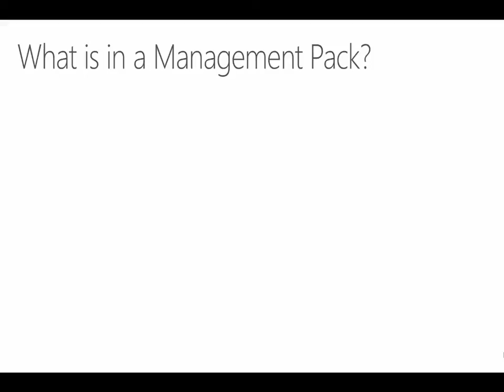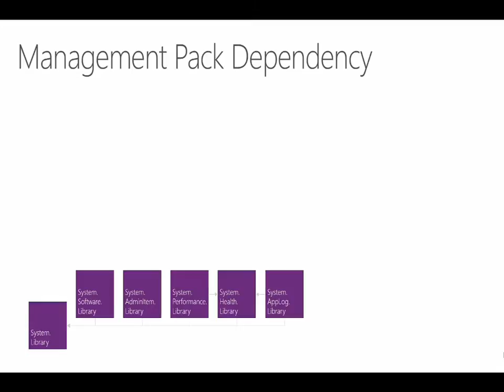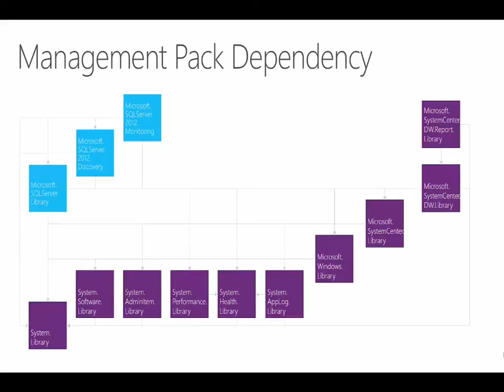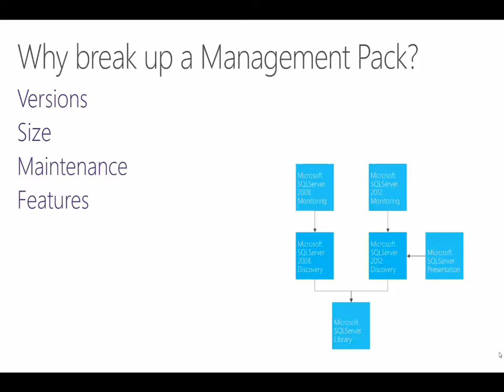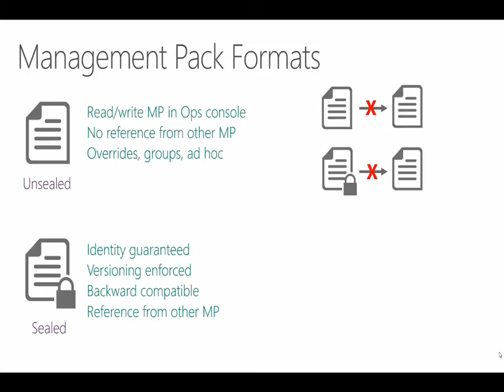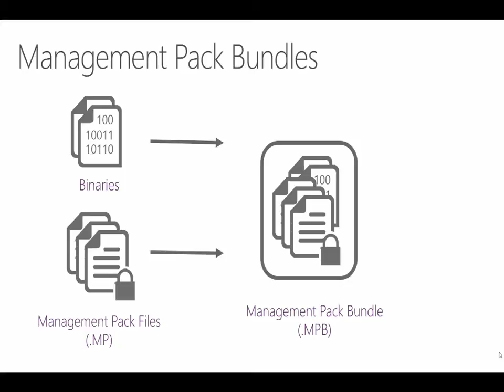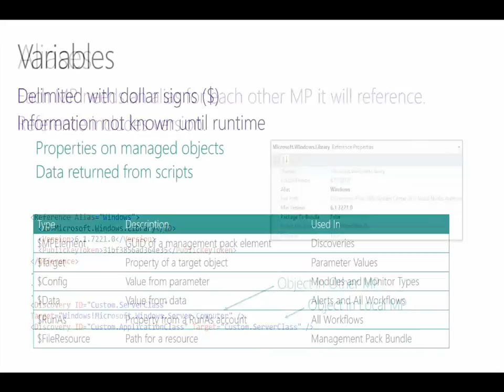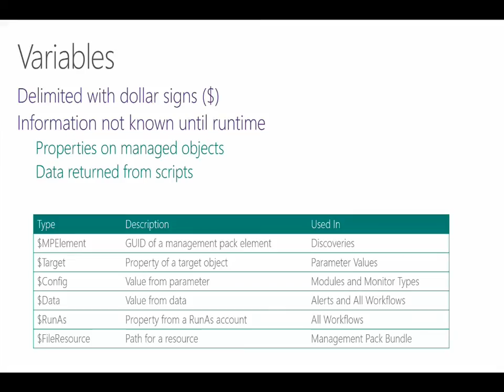Management Pack Development, Introduction to Management Packs, Module 1